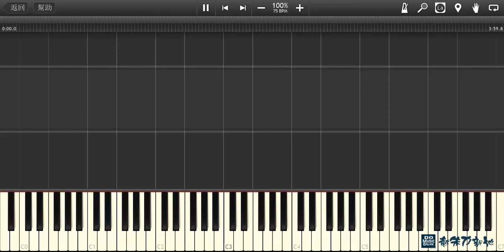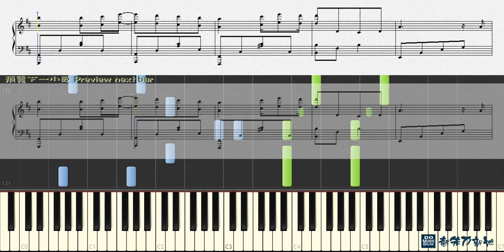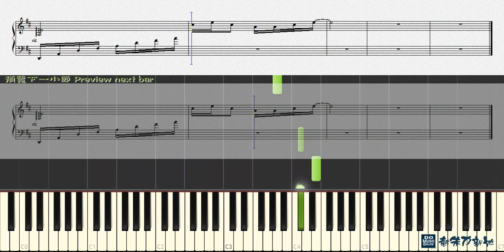突然好想你, 五月天 Mayday (鋼琴教學) Synthesia 琴譜 Sheet Music